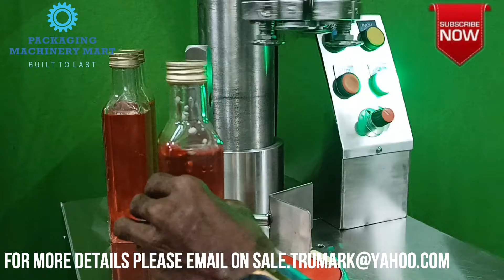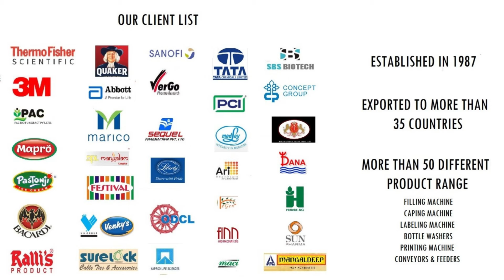SEMI AUTOMATIC ROPP CAPPING MACHINE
Semi-Automatic Screw & ROPP Capping Machine for water bottle capping, oil bottle capping, pharma bottle capping, milk bottle capping, wine bottle capping, beer bottle capping, etc.

semi-automatic bottle capping machine comes for a variety of caps like a screw, Ropp, lug, plug press, crown etc, the shown model is for ROPP caps for Glass bottles

the machine head is operated on a cam which makes it lower & upper, user need to just place the bottle with the cap on below the capping head, the head comes down and perform perfect capping & goes up, this is repeated at regular interval, users can opt for variable speed drive to control the speed of the machine

the head is specially developed according to the capsize & shape, for the mushroom type or any other odd cap shape we have special magnetic heads to avoid damaging caps while tightening, the capping head has a unique torque setting system that can be preset so the cap tightens only up to a pre-decided level and avoid damaging itself.

🔴 *** SPECIFICATION ***

SEMI-AUTOMATIC SCREW/ROPP CAPPING MACHINE
APPLICATION: BOTTLE CAP SEALING
SUITABLE FOR: ALUMINIUM CAPS AND PLASTIC CAPS
BOTTLE HEIGHT: AS PER REQUIREMENT
CAP DIA: AS PER REUIQREMENT
SPEED: 15-20 BOTTLES PER MIN
POWER: 0.5HP / 440V
DIMENSION: 50X550X1400MM
WEIGHT: 90KGS APPROX

🔴 *** ABOUT US ***